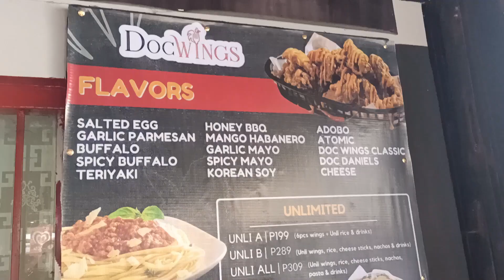HAPPY BIRTHDAY DADDY! | DOC WINGS QUEZON CITY | 10/22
October 2022

Hello BeautEYZ. 🥰🥰🥰

*For better quality Please watch in HD 1080p*

"Nothing compares to the joy of being a mommy! Join me, and my awesome family  as we go an adventures, try out food and stuff, and so much more! I'm also a professional make up artist so expect to see reviews and tutorials on this channel.

Good Vibes and Positive Vibes only Friends.

Also Follow me on LYKA APP